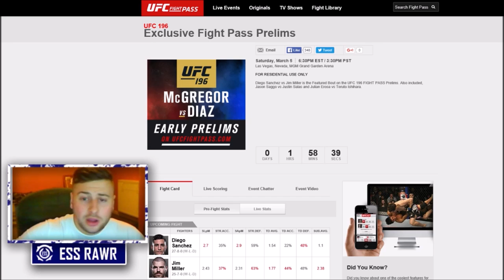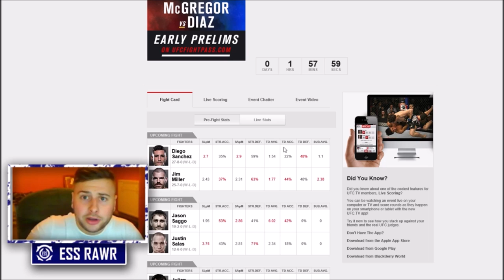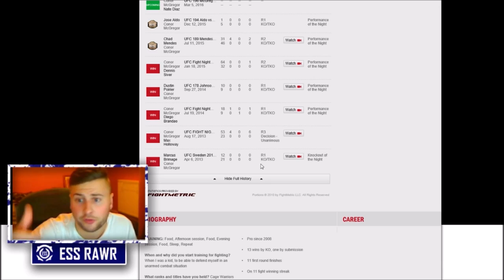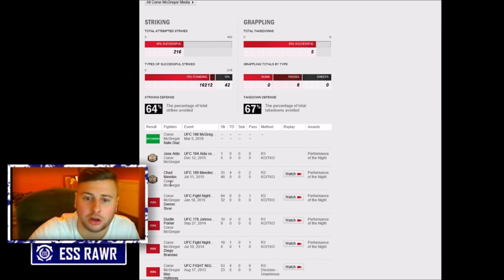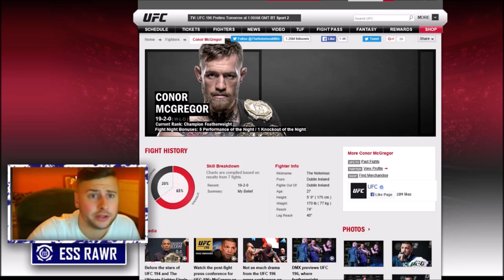UFC 196: "Conor McGregor vs Nate Diaz" Fight Predictions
Do you love Essence a lot too? Our Webshop is open NOW!